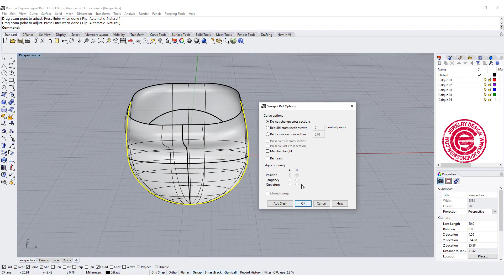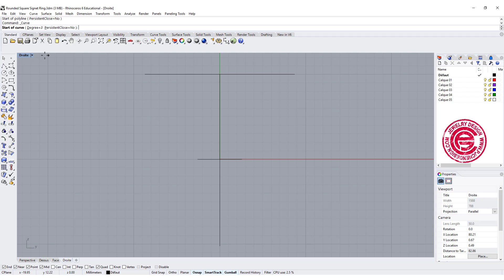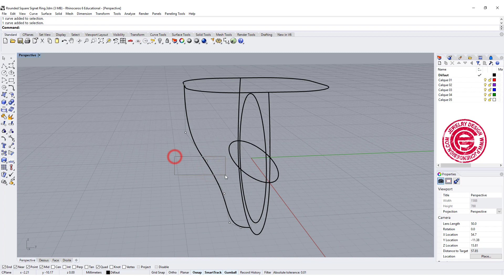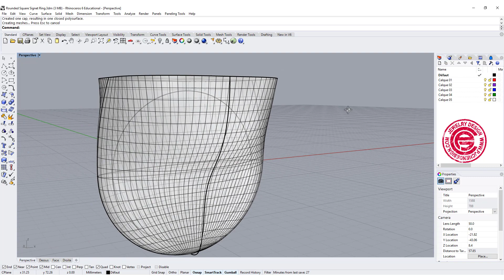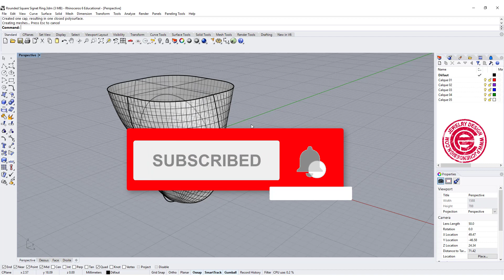Sweep 2 Command is not working well in Rhino 3D: Q/A Session (2019)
We will discuss the issue on Sweep2 command when making a signet ring in this Rhino 3D tutorial video